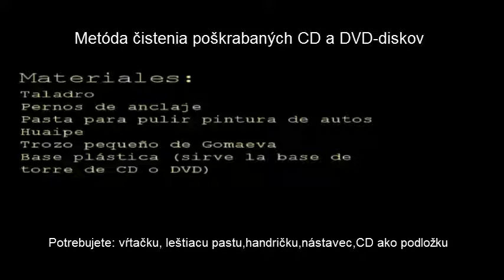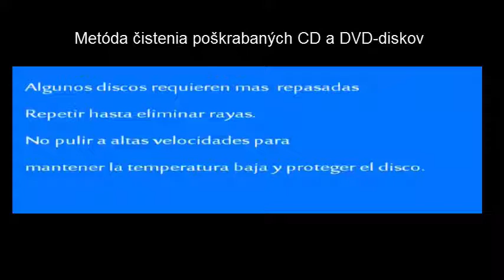Obnovte svoje poškrabané CD a DVD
Obnovte svoje poškrabané CD a DVD (preklad DJ Zsilla, skype-LZSILLA), blog